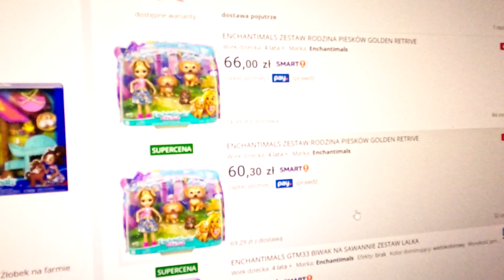ENCHANTIMALS 😍 P0DWODNY PLAC ZABAW DLA SYRENEK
Witajcie Kochani 😍

W dzisiejszym odcinku razem ze Skarbonitą zamawiam na allegro nowy zestaw PODWODNY ŚWIAT ENCHANTIMALS dla syrenek
Poprostu cudowny  basen dla lalek 😍

Wpadajcie też na inne moje filmiki :)